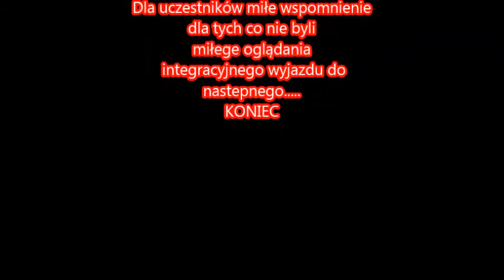squadolsztyn nuklearna intergracja 2014